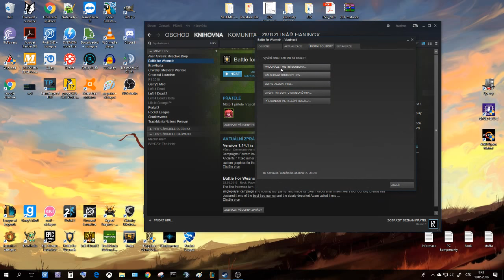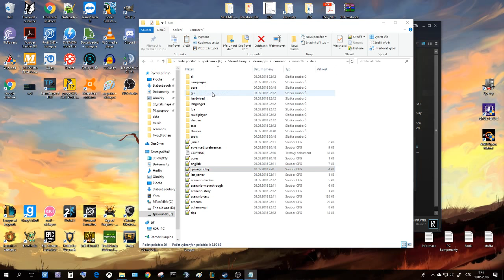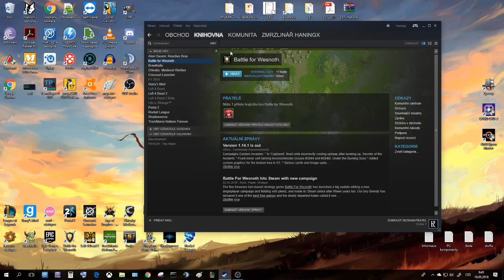Battle for Wesnoth - how to add old menu music (cz)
V tomhle videu ukazuji, jak nastavit hudbu, která vám bude hrát při zapnutí BfW.